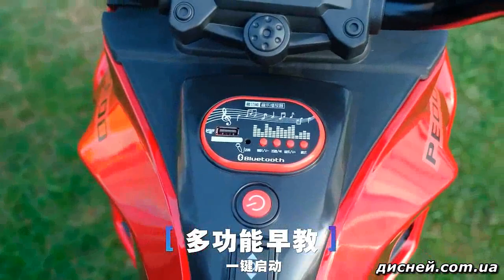Детский мотоцикл M 5037 EL-1 BMW, мягкие EVA колеса - дисней.com.ua